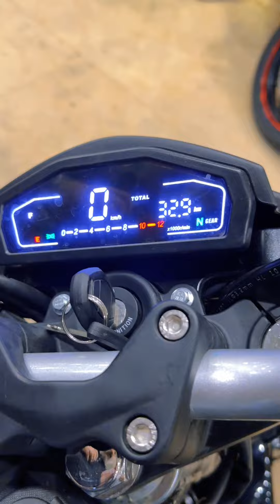Hi Speed 200 Batlo New Model 2025 Now Available at United Autos Motorsports & Pk Bikes